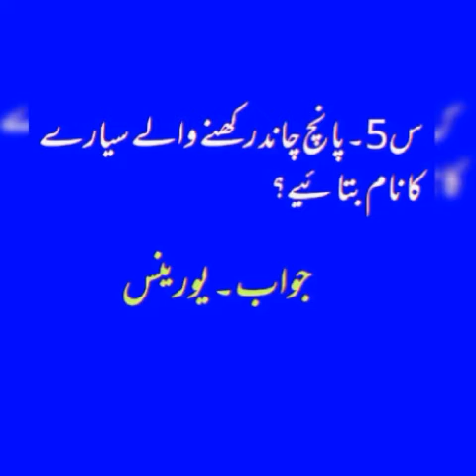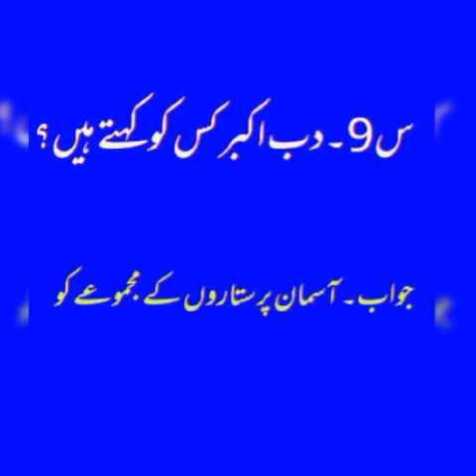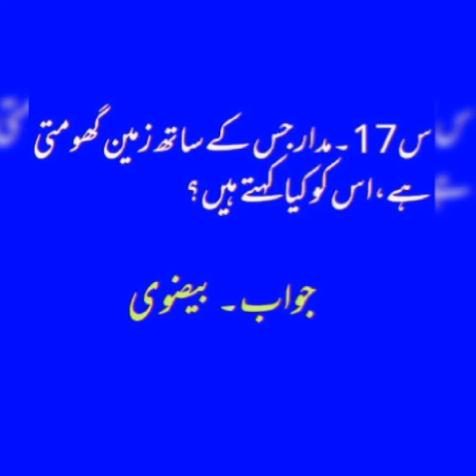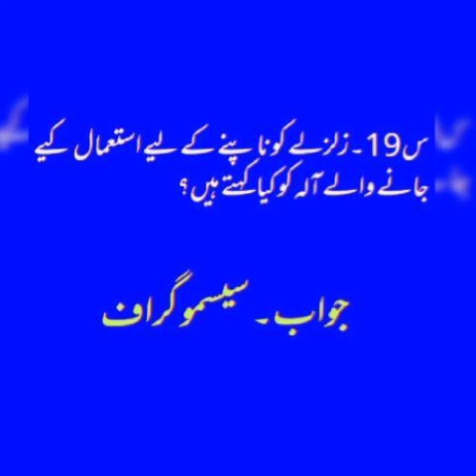جنرل نالج کے انتہائی اہم سوالات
جنرل نالج کے انتہائی اہم سوالات جو اکثر ٹسٹوں میں آتے ہیں
urdu teach
ptv
charsadda journalist
mohsin dawar
gilaman wazir